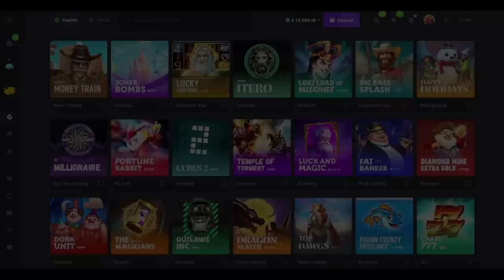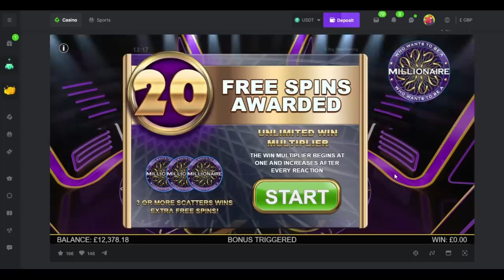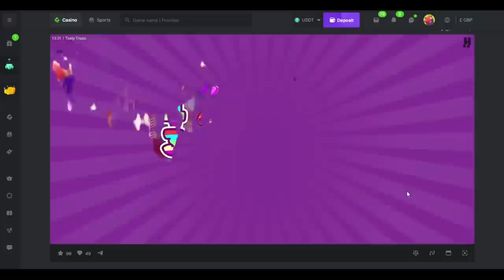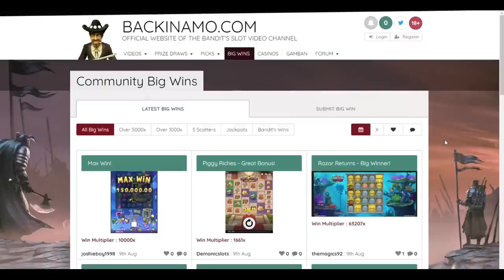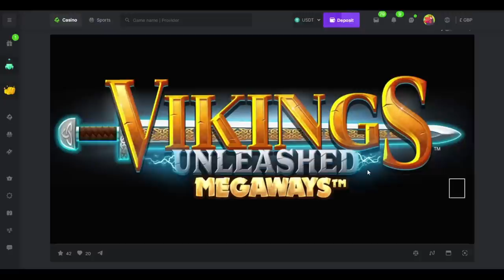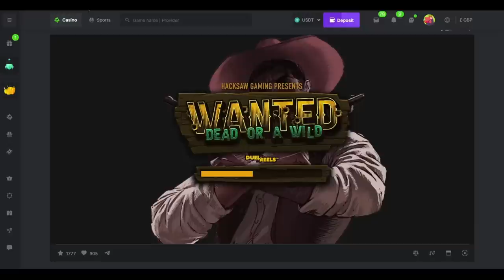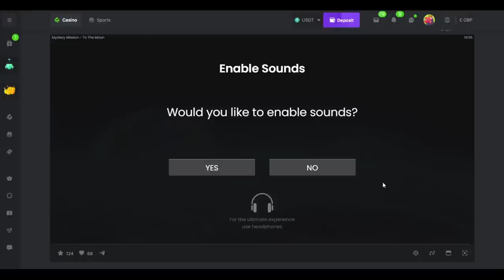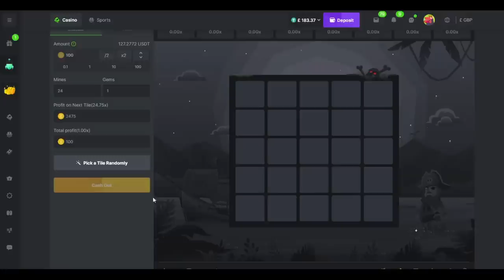Saturday Slotting with The Bandit!